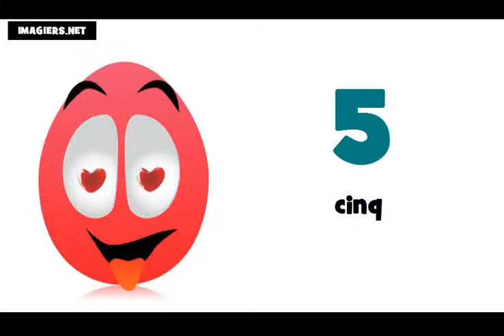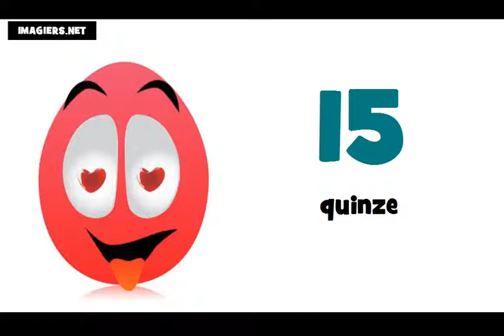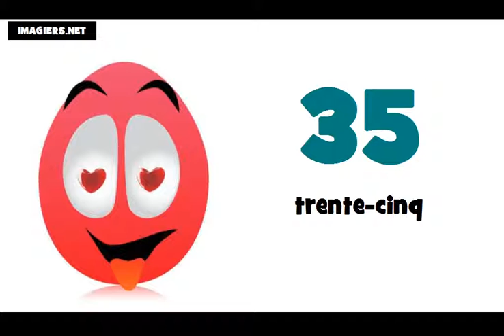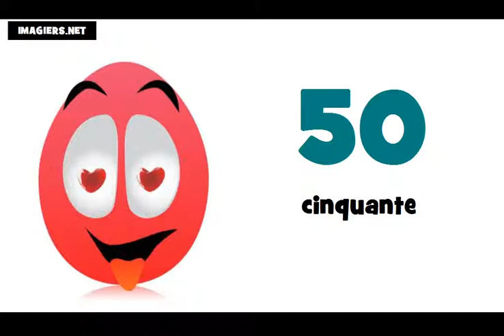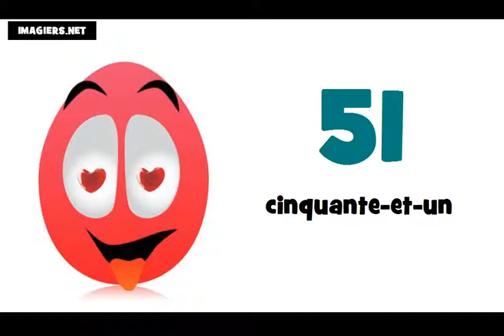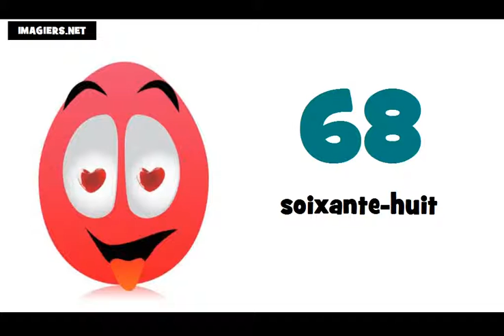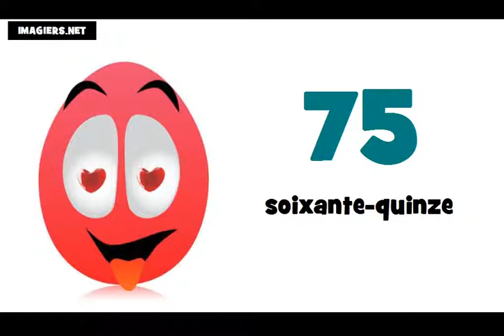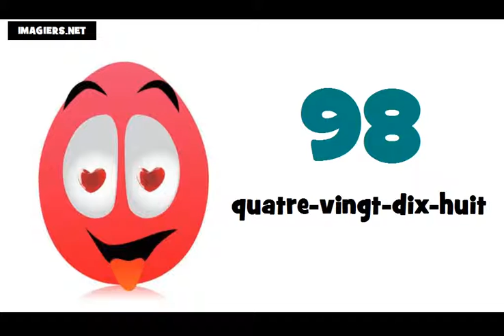lekce francouzštiny = francouzska cisla 0 100